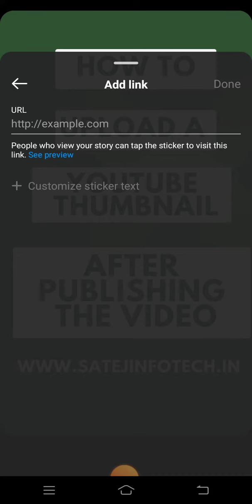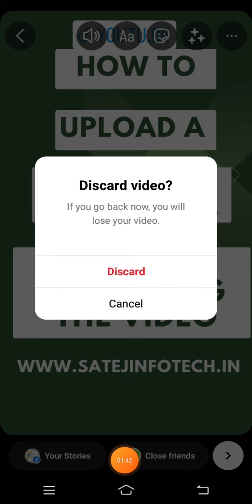How to share YouTube video to Instagram Stories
𝐇𝐨𝐰 𝐭𝐨 𝐮𝐩𝐥𝐨𝐚𝐝 𝐚 𝐘𝐨𝐮𝐓𝐮𝐛𝐞 𝐯𝐢𝐝𝐞𝐨 ▶️ 𝐭𝐨 𝐲𝐨𝐮𝐫 𝐈𝐧𝐬𝐭𝐚𝐠𝐫𝐚𝐦 𝐒𝐭𝐨𝐫𝐢𝐞𝐬.

For all those who thought it is not possible to upload the YouTube to stories due to its horizontal video format, this video is just what you need! 😎

Boost your Sales through Online Marketing! 🚀
Satej Infotech Pvt Ltd has 𝟏𝟔+ 𝐲𝐞𝐚𝐫𝐬 of experience in providing the following services to Boost your sales!

1)       Marketing Strategy and Consultation

2)       𝐖𝐞𝐛𝐬𝐢𝐭𝐞 𝐃𝐞𝐬𝐢𝐠𝐧
       •   Website designing solutions to fit all budgets
       •   Ecommerce Website
       •   Website Maintenance
       •   Domain Registration and Hosting

3)       𝐃𝐢𝐠𝐢𝐭𝐚𝐥 𝐌𝐚𝐫𝐤𝐞𝐭𝐢𝐧𝐠
       •   Marketing Plan & Strategy Design
       •   Social Media Marketing
       •   Performance Marketing

4)       𝐎𝐭𝐡𝐞𝐫 𝐌𝐚𝐫𝐤𝐞𝐭𝐢𝐧𝐠 𝐒𝐨𝐥𝐮𝐭𝐢𝐨𝐧𝐬
       •   SMS Marketing
       •   Whatsapp Marketing
       •   Email Marketing

 (Create your own Digital Ecards)
(Cheapest solution to sell your products online without the need of creating an ecommerce website)
(Cheapest solution for having your Own Ecommerce Website with Done-For-You Marketing)

How to get in touch